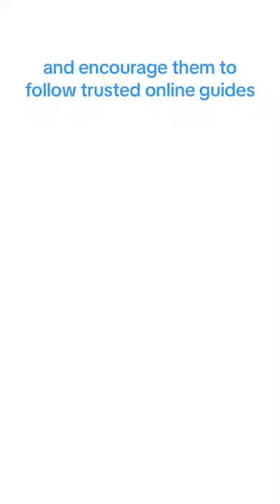What is the rate for a voice actor on Voice123?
💬 Let's talk rates for voice actors! 🎙️Ready for some learning time?